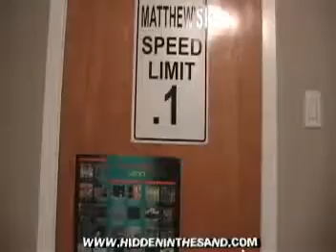Oliver Interviews Tally Hall (Part 1)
Super-fan Oliver Gringold interviews Tally Hall during their stop in Philadelphia on 7/8/06